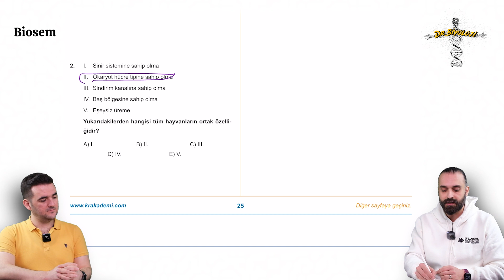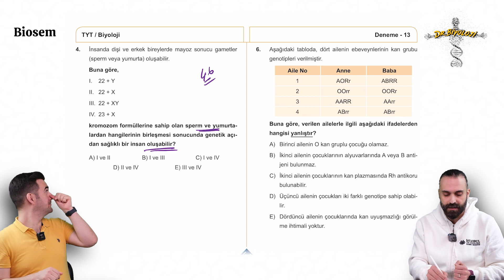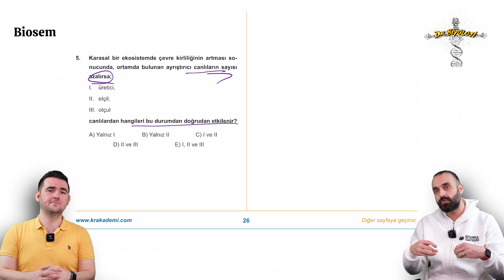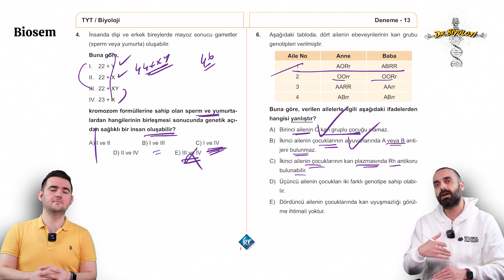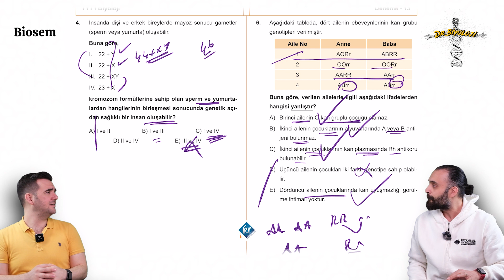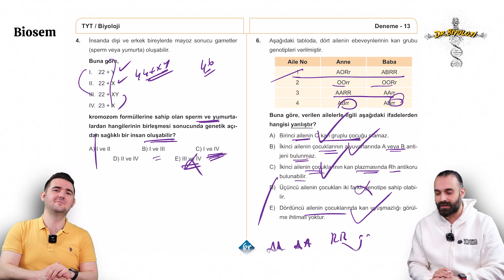TYT Biyoloji 13.Deneme - BİYOPSİ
reklam Tyt Biyoloji Deneme Çözümleri Tyt Biyoloji Denemeleri Tyt biyoloji soru çözümü tyt biyoloji deneme pdf TYT Biyoloji 13.Deneme - BİYOPSİ Dr.Biyoloji Biosem

Biyopsi TYT biyoloji denemesi çözümlerini sizler için @Biosem ile beraber çözdük.
Aşağıdaki oynatma listelerinden deneme çözümlerinin tümüne ulaşabilirsiniz.

🍀TYT Biyopsi 50 Biyoloji Denemeleri Online site ve kırtasiyeler: 📢📢📢📢📢